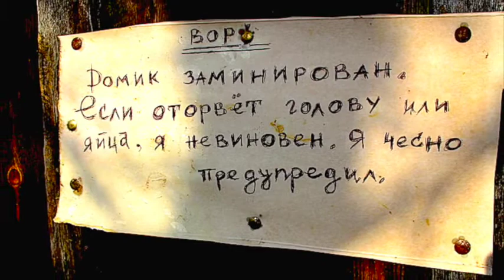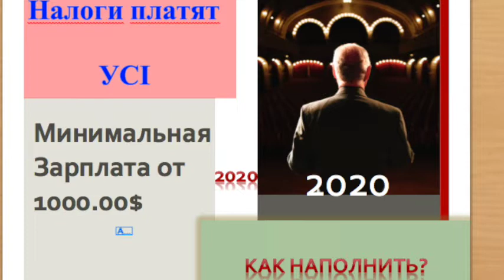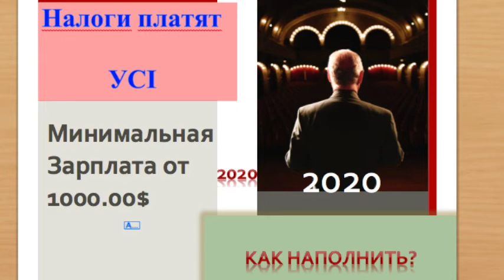Бюджет Украины 2020, Проект рекомендация.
Это мое скромное предложение труженикам Верховной Рады, которые не спят ночами,  все думают о благосостоянии народа, ну и о своем, собственно.
Базовый поет от моей идеи к вашей! Воруйте пожалуйста,
я вам еще подброшу много идей.
Вы забудете воровать и поймете что жить честно и Достойно не так уж и трудно.
И ВСЕ У ВАС БУДЕТ ХОРОШО И ВСЕ ВЕРНУТСЯ ДОМОЙ!